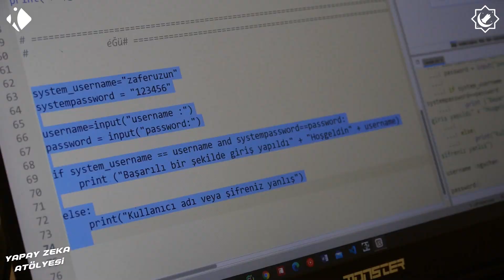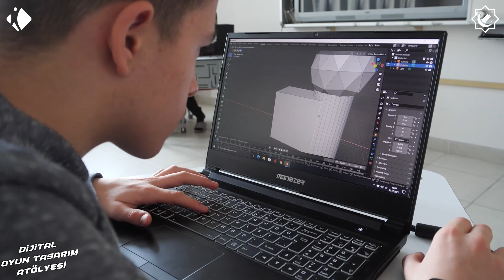Teknoloji Atölyeleri | Teknoloji Anadolu İmam Hatip Lisesi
💻🚀Lider Eğitim Bilim ve Teknoloji Merkezimizin destekleri ile Sancaktepe Teknoloji Anadolu İmam Hatip Lisesi Proje Okulu'nda Teknoloji Atölyeleri tüm heyecanıyla devam ediyor.